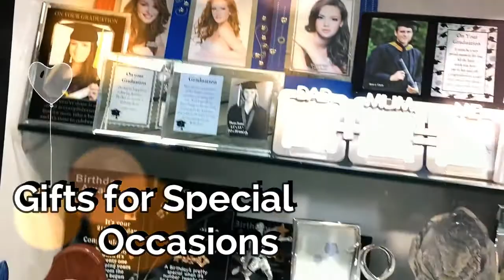Making an advert for Jump Steet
Howzit okes !!! I finally made my 1st advertisment and it feels good to know that hard work pays off. Thank you Fayaz and "Jump Street" for letting me shoot an advert in your shop...and to my Mother and Grandson " Juan" Happy birthday hope you enjoyed your day.